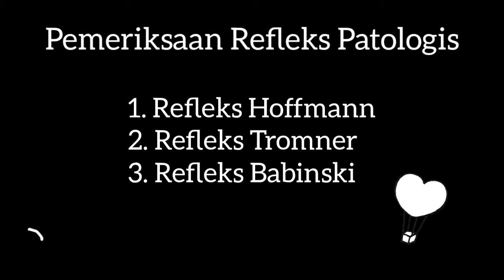PEMERIKSAAN REFLEKS PATOLOGIS - Kamilia Malihah NS (part 3)